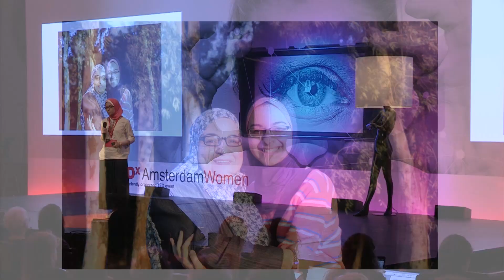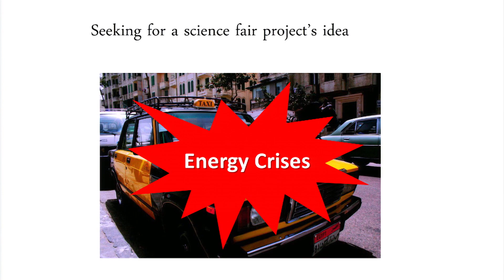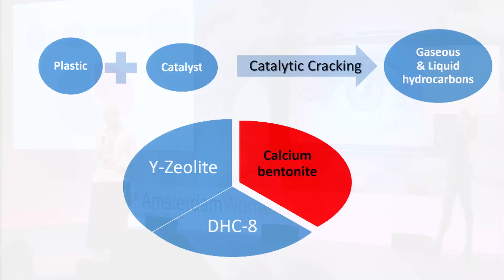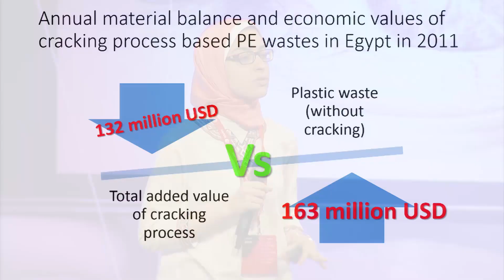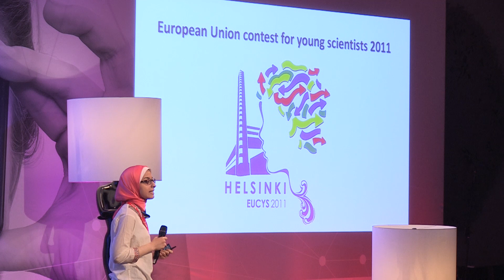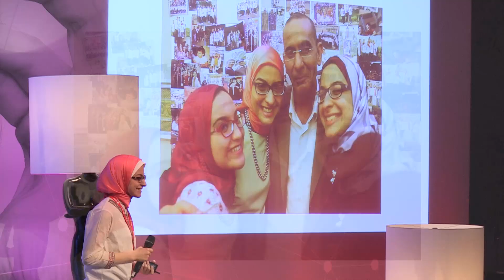Traveling through success | Azza Faiad | TEDxAmsterdamWomen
Azza Faiad takes her audience with her in her scientific and environmental dreams. As the inventor of the solution for the shortage of fossil fuels, she tells us her story.

Scientist / Inventor